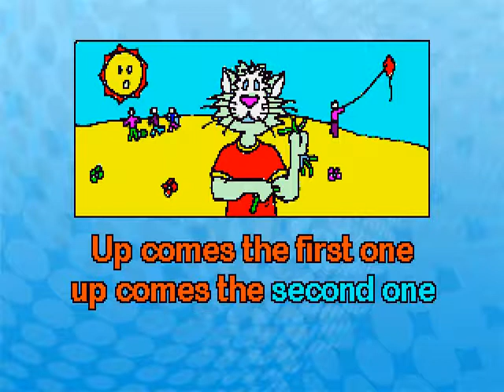Nobody Likes Me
All the songs in this playlist are probably very familiar to most teachers and parents.
They have scrolling lyrics to help in singing along.
Try to lead the singing with energy, enthusiasm and joy!
Your feedback and comments are always appreciated!